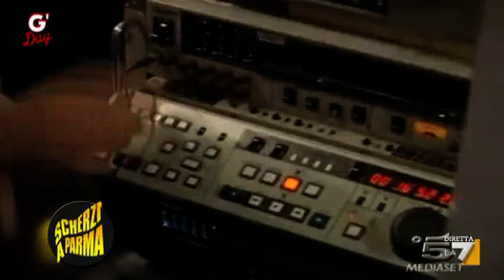Scherzi a Parma ! Pizzarotti nuovo sindaco di Parma del Movimento Cinque Stelle